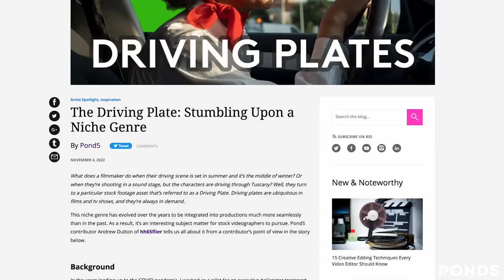Pond5 Blog - Driving Plates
Follow Pond5 to get more handy Tips like this.